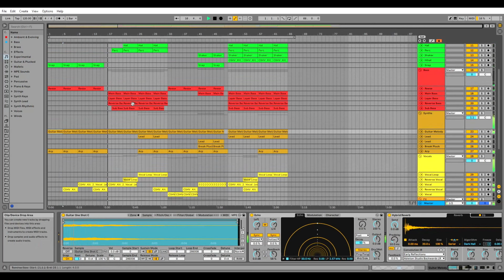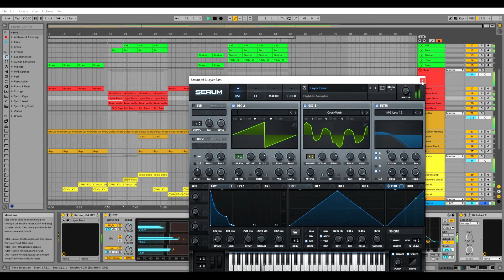How to produce a dance radio hit song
Video Course: How to produce a dance radio hit song

Do you want to learn how to produce a Dance Radio Hit song? We created a full video course teaching you exactly how to make a dance hit song with step-by-step tutorials.

HighLife Samples provide you with the ultimate guide to producing your own Dance Radio Hit. We'll show you how to create an industry-standard radio single with all the essential sounds for a chart-topping hit, as well as all sound design tips and tricks that make a track stand out.